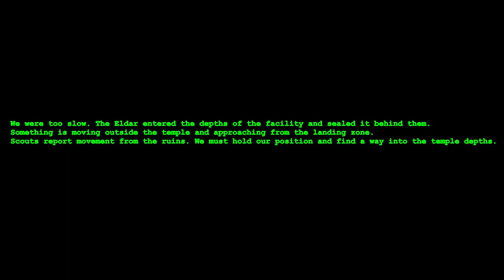RF40K Ep2 [New Encounter]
Episode 2 is up. The editing should be a bit better on this one.

I have some mods that should help to create better scenarios.